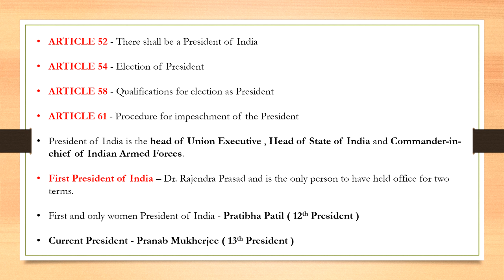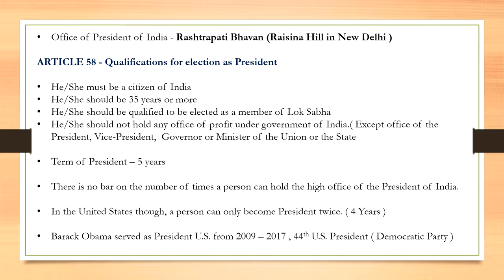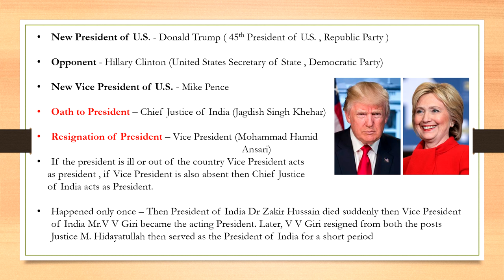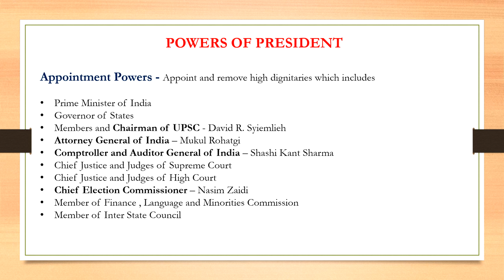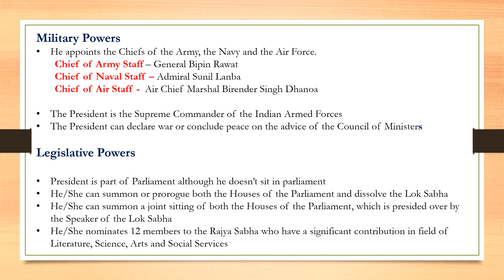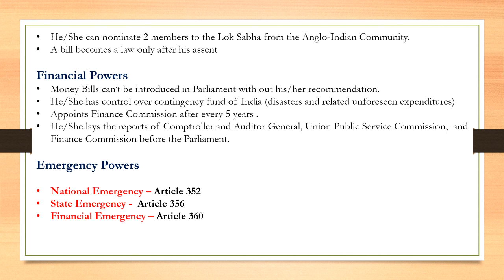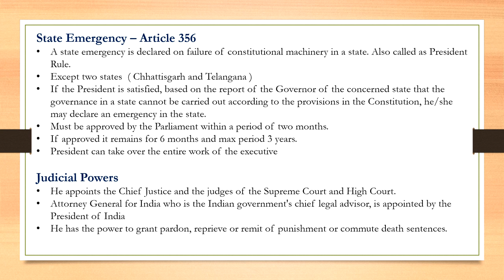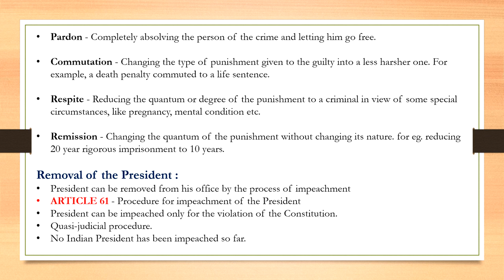President of India : Qualifications, Election and Powers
In a series of sharing useful Polity videos for SSC CGL exam . Today I am sharing video in Hindi.

In this video I have shared detailed contitutional articles about President of India, his powers and election process.